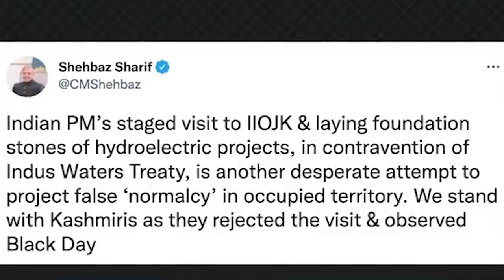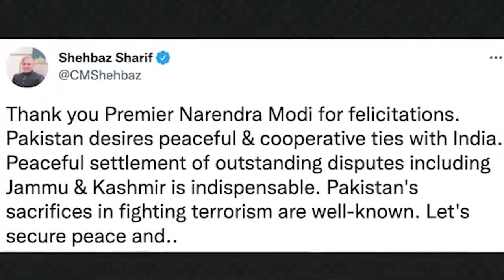khuslai jingmut ha pakistan hadien ka jingleit jngoh kashmir u modi pyrshah u shehbaz sharif